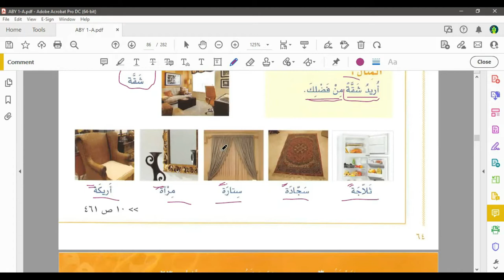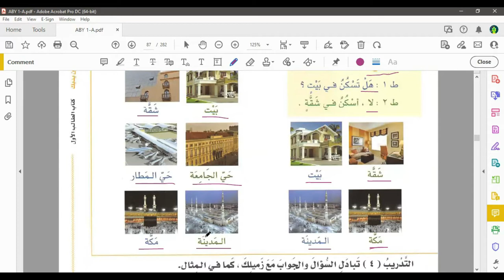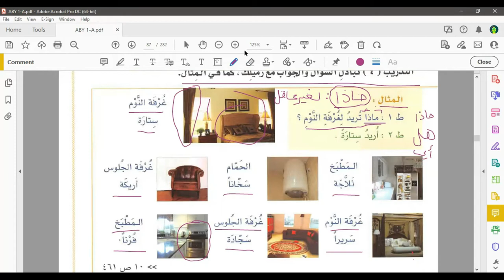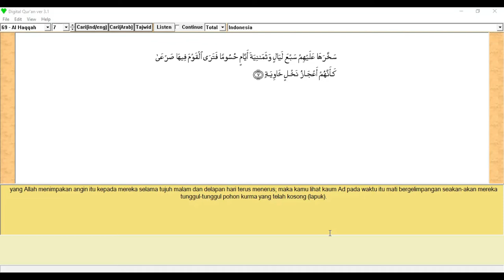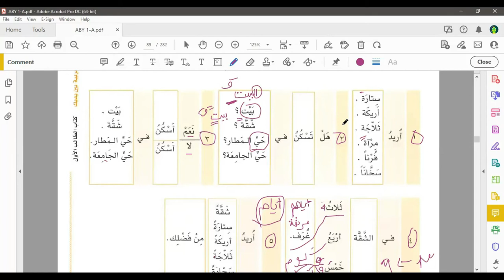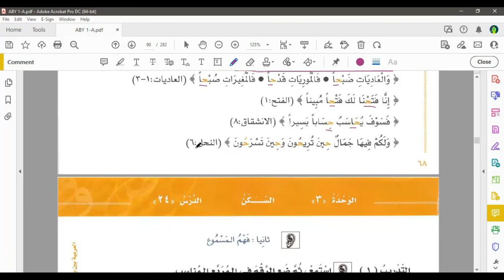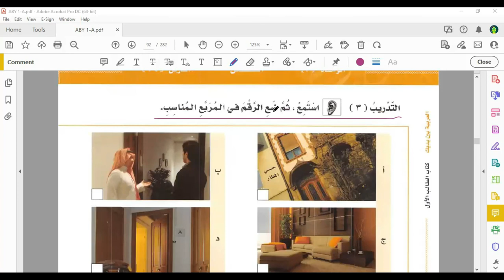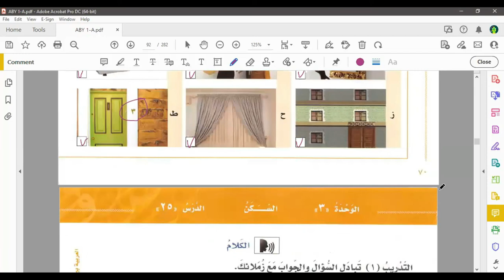العربية بين يديك Batch one Lesson Six